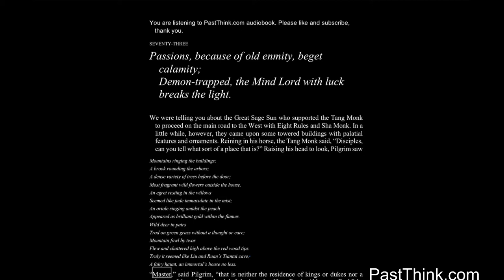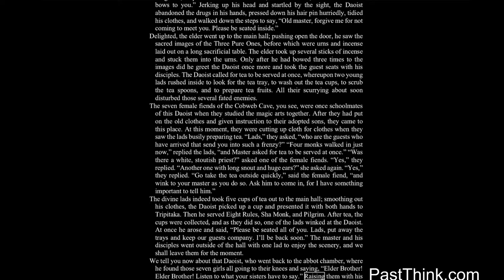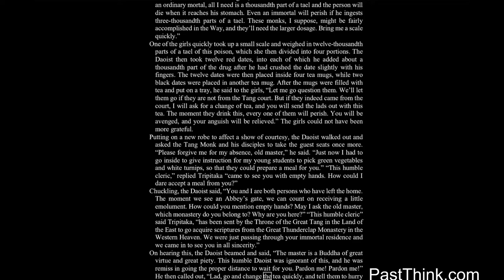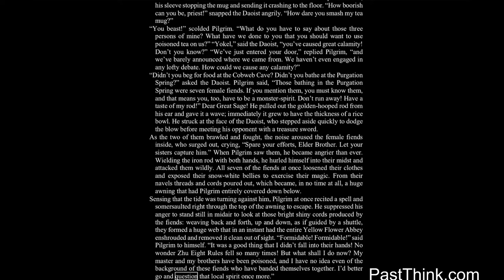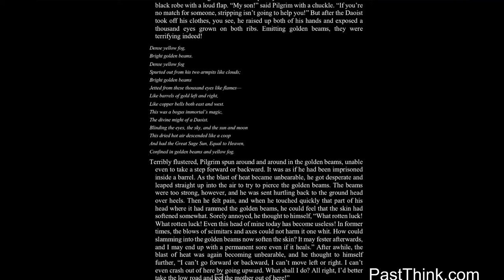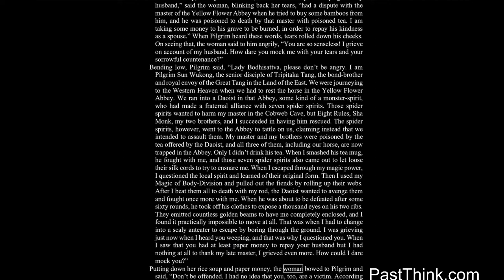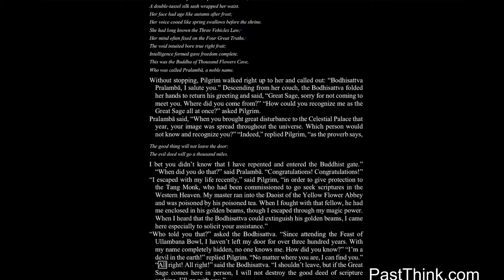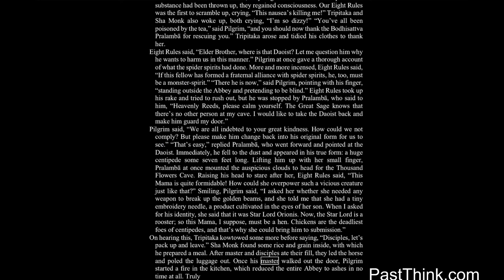Journey to the west 73/100 by Wu Cheng'en